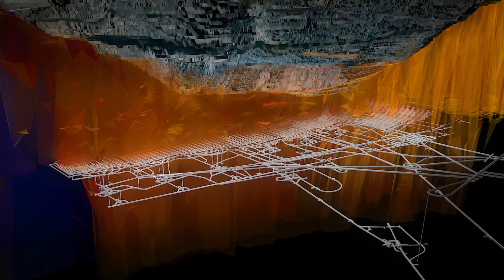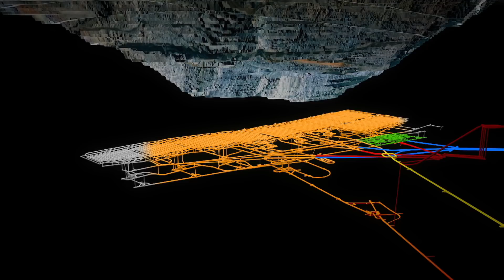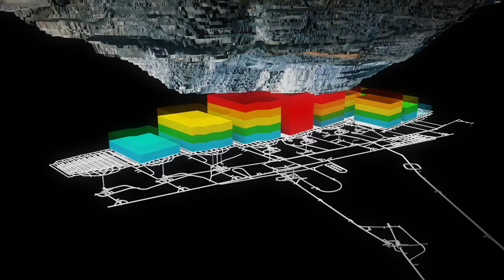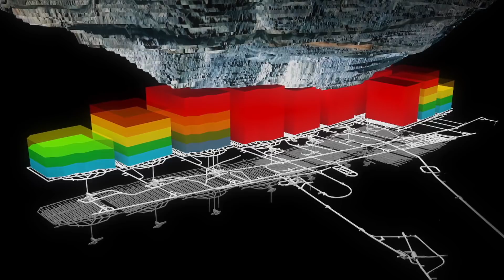¿Cómo funciona Chuquicamata Subterránea?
En este video te explicamos el proceso de extracción mediante el método de block caving.